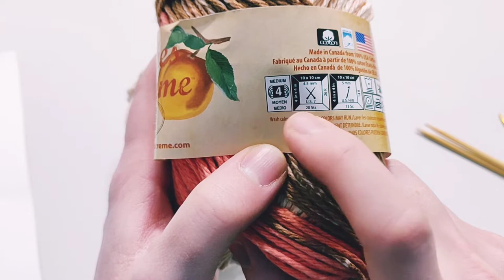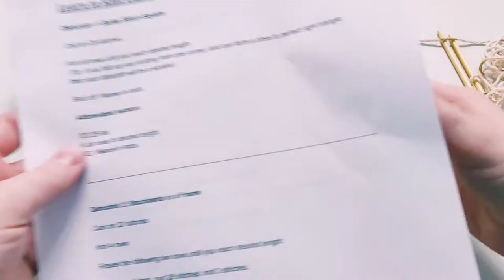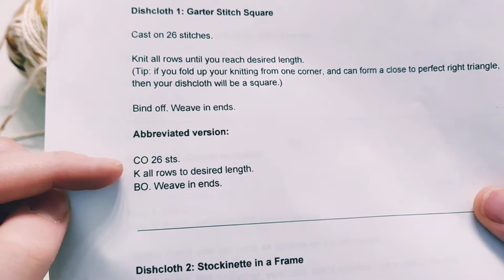Learn to Knit episode 1: Garter Stitch Square Dishcloth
In part one of the series, I teach you how to knit a simple Garter Stitch Square dishcloth, including a basic cast on, the knit stitch, troubleshooting, binding off, and weaving in ends.

I recommend working along with video, pausing, and coming back when you are ready for the next step. You can also skip ahead to the Troubleshooting section if you run into problems. To help you with this process, here is a timestamp Table of Contents:

Materials - 00:20
Casting on - 2:37
Slip Knot - 2:50
Backward Loop Cast on - 4:28
Introduction to Knit Stitch - 9:15
American/English style knit stitch aka "throwing" - 10:18
How to hold needles and yarn - 10:42
Begin knitting - 11:15
Continental style knit stitch aka "picking" - 18:25
Troubleshooting - 24:20
Binding off - 33:30
Weaving in ends - 40:00